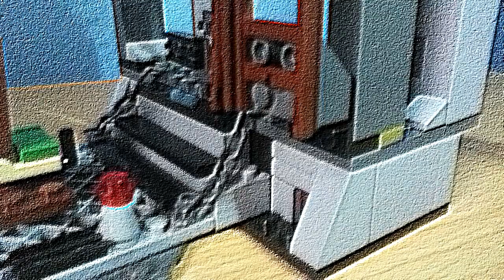Lego turtles lair imitation build